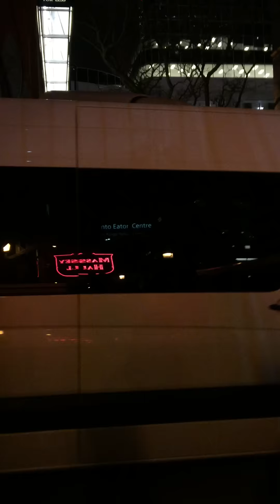[Fancam] 150320 Jay Park - 13. Leaving with Ailee & San E at Unite The Mic Toronto [wackycashew]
[HD] Jay Park - Leaving Massey Hall with Ailee & San E at Unite The Mic Toronto 2015 at Massey Hall

We had to stand on the sidewalk, so this is the best footage that I could get since I was lucky enough to stand right at the edge.

(credits: wackycashew)

01) Know Your Name + BODY2BODY
02) So Good + 좋아 Joah
03) Talk + Drake's Hold On We're Going Home (a cappella) + I Got Your Back
04) 별 Star
05) Talk + Girlfriend
06) Talk + Ugly Duck's performance
07) Talk + 나나 NaNa with Ugly Duck
08) Talk by Ugly Duck + 사실이야 1 Hunnit with Ugly Duck
09) Lotto with Ugly Duck
10) 미친놈 Success Crazed with Ugly Duck
11) Hot + I Like 2 Party with Ugly Duck
12) Encore - Count On Me (Nothin' On You) + Taekwondo with Ugly Duck
13) Leaving Massey Hall with Ailee & San E